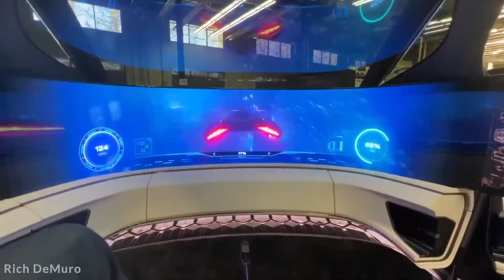Top 10 Craziest Concept Cars that Can Revolutionize the Vehicle Industry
Every crazy car fan waits for craziest concept cars every year . The car manufacturing companies of concept cars or futuristic vehicles, and we wait for its release. Well, most of the concept cars with some unique concept, and emphasize majorly on sustainability and environmentally-friendly vehicles. While some eye-catching concept cars are ready to hit the roads soon, car lovers definitely need to go through this video of super crazy concept cars. Of course, the car reviews matter, when it is soon to be arrived, and is a concept car, to be specific.

These are vehicles that have been specially created to test new features or invent new types of technology. Their vast expense and the fact that many of the parts be mass produced means that they are simply too cost to go into full production, but they do give a good insight into what direction the motor industry might go in and still have the ability to wow anyone that sees them. In the following video we'll discuss the top 10 craziest concept cars that can revolutionize the vehicle industry.